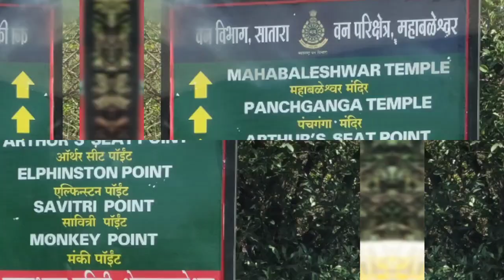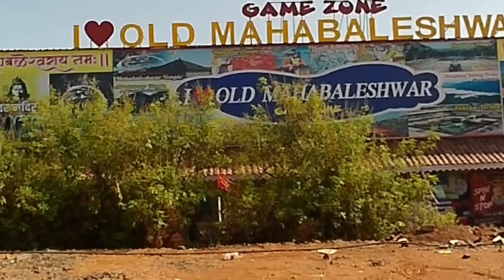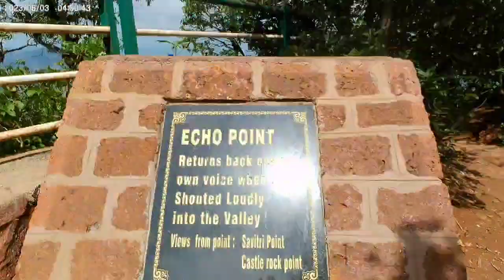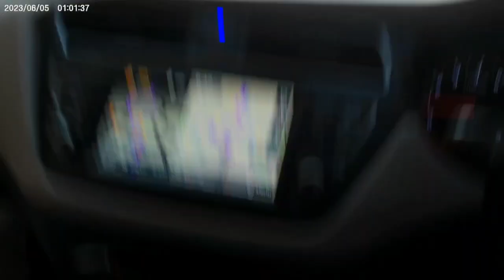Family टूर|कोकण Tour|भाग 2|महाबळेश्वर,प्रतापगड,गणपतीपुळे|फॅमिली Tour विथ I20|SRMmarathiVlog|प्रवास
फॅमिली टूर|कोकण टूर|तुळजापूर, अक्कलकोट, पंढरपूर, जेजुरी|srmmarathivlog|भाग पहिला|Family Tour withI20

Musician: @ऐकसोंमुसिक
Musician: @iksonmusic
Musician: @iksonmusic

Musician: @iksonmusic

Musician: @iksonmusic